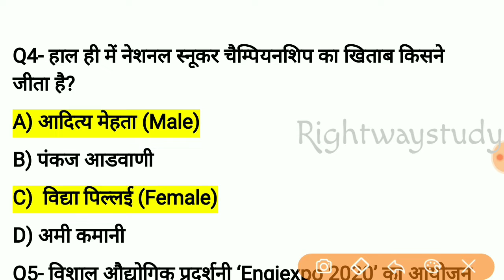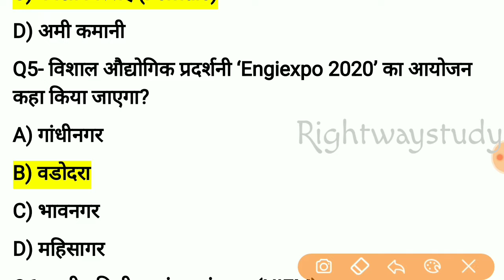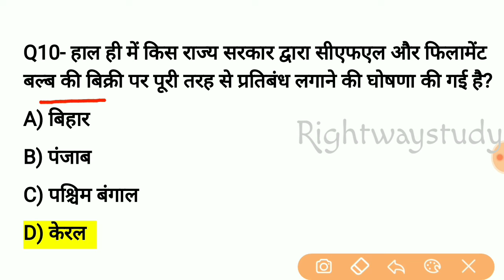Current Affairs 15 February 2020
नमस्कार दोस्तों